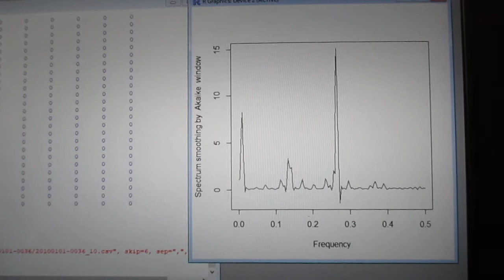音圧測定解析に基づいた、超音波システムの開発技術